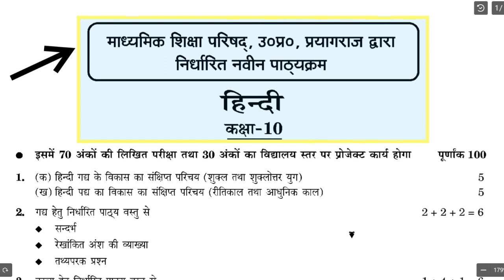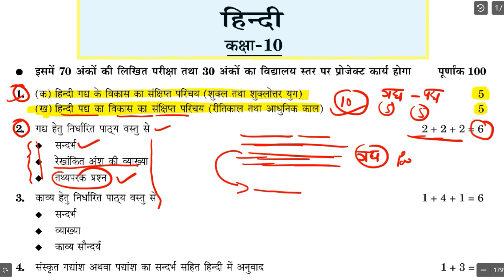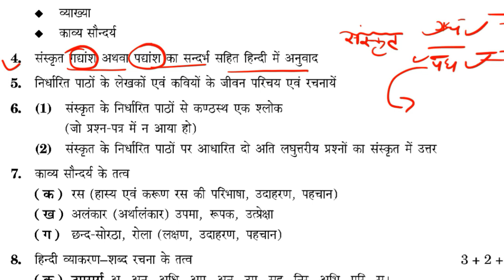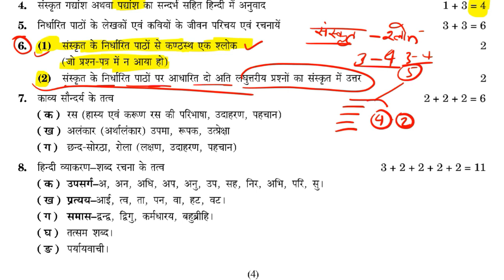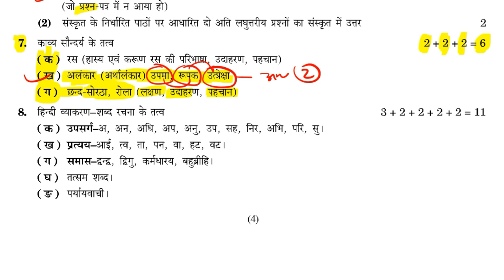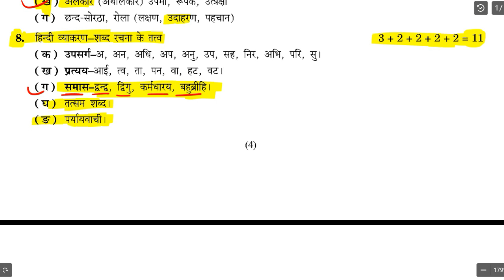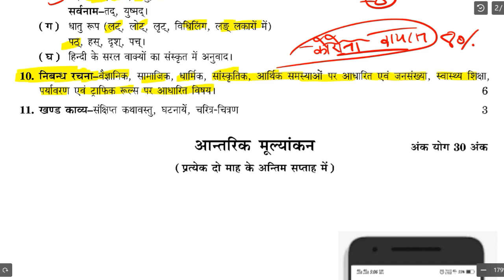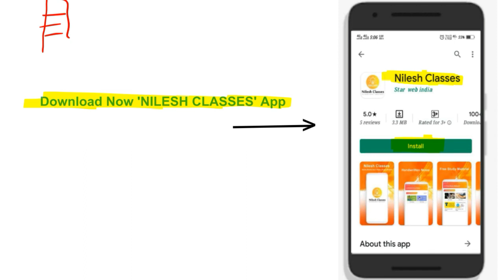10th Up board Hindi Paper 2021, 10th यूपी बोर्ड हिन्दी 2021 का पेपर ऐसा ही आयेगा, 10th Hindi Exam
12th All Notes Price - 309
10th All Notes Price - 99